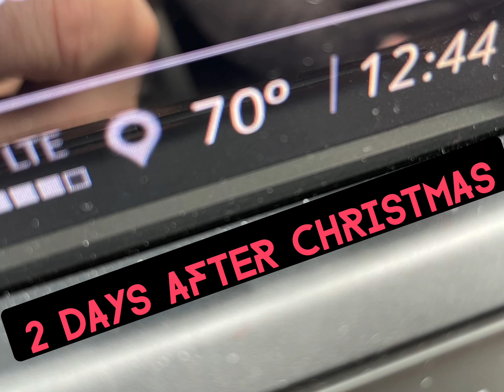Wheelie practice and Riding a Furniture cart behind a Coleman mini bike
We pulled a furniture cart behind the dirt bikes and rode on it. Or is it a furniture Dolly? Either way, the Coleman mini bike handled it like a champ 😂 also was a great day to get a little wheelie practice in and ride around the neighborhood for a bit on the ssr pit bike. Can’t wait for motocross season to start but we’re having fun for right now on the pit bikes and mini bikes. If you have any tips for me on learning how to do a wheelie drop it in the comments below. 🤣🤣